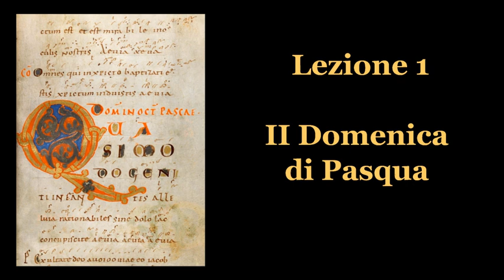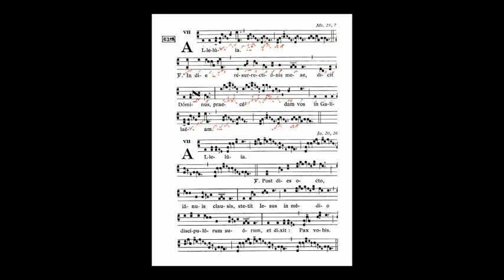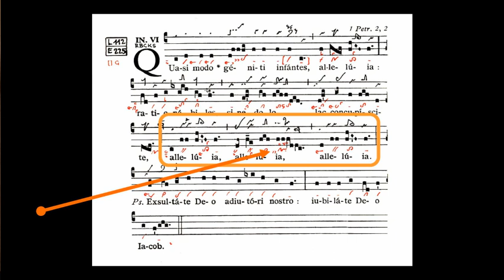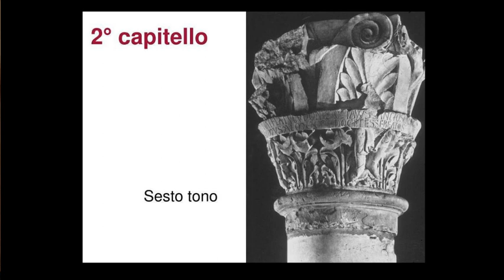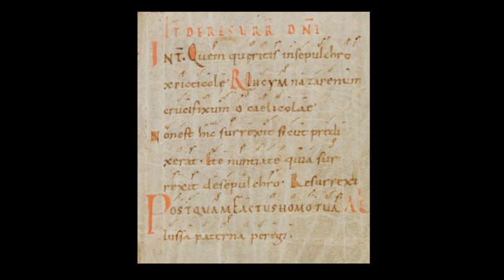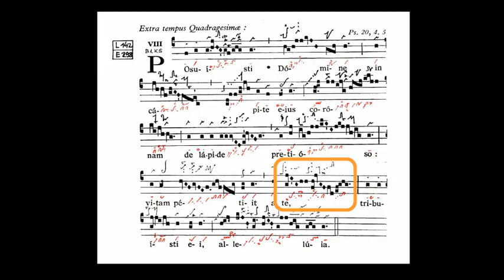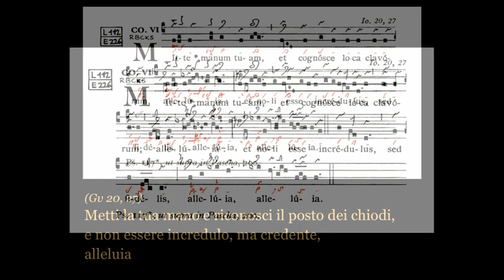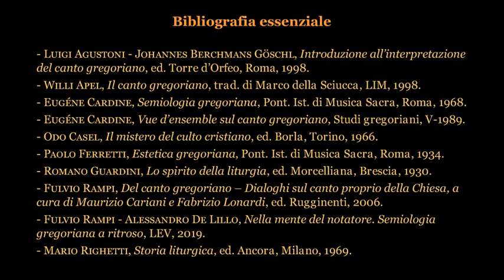#1 L'anno liturgico col Canto gregoriano - Tempo pasquale e Solennità [Lezione #1]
Corso "L'anno liturgico col Canto gregoriano - Tempo pasquale e Solennità" in 9 lezioni a cura di Fulvio Rampi